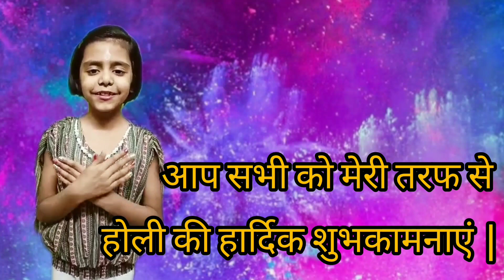10 Lines on Holi in Hindi/होली पर निबन्ध/10 Lines essay on Holi in Hindi/Holi par 10 vakya/Holi hai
10 Lines on Holi in Hindi/होली पर निबन्ध/10 Lines essay on Holi in Hindi/Holi par 10 vakya/Holi hai